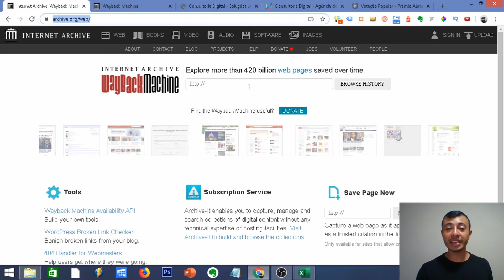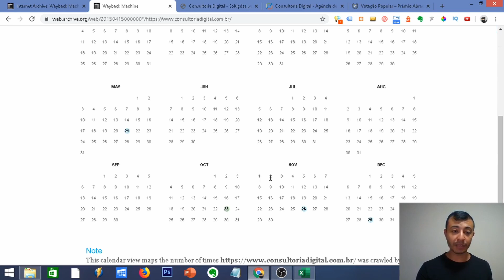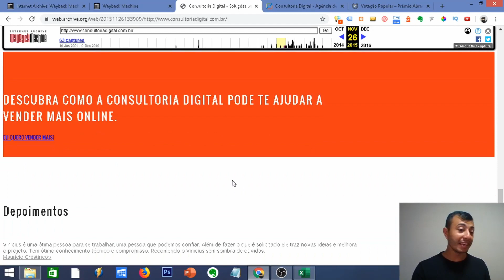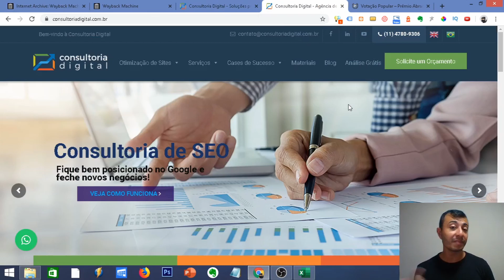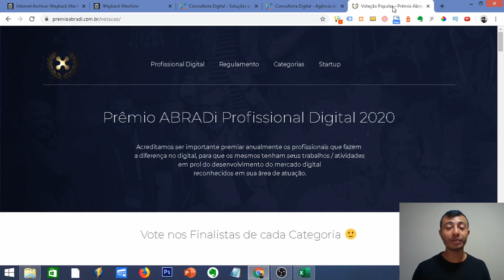Wayback Machine | Como e Quando Utilizar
Neste vídeo você vai aprender:
- Como funciona ferramenta Wayback Machine
- Como usar Wayback Machine
- Quando e como utilizar os dados desta ferramenta para sua estratégia de SEO